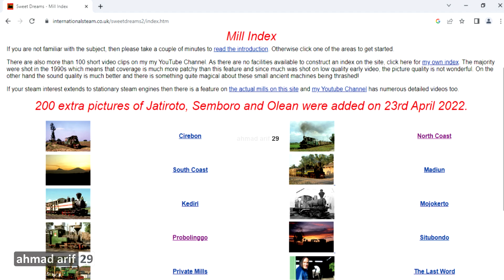40 TAHUN BERLALU jalur kereta tebu masih eksis‼️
Video ini diambil pada Agustus 2023 di jalur lori PG Semboro Jember, Jawa Timur.